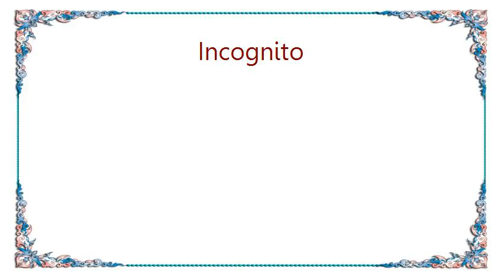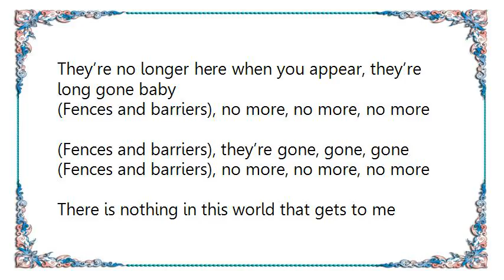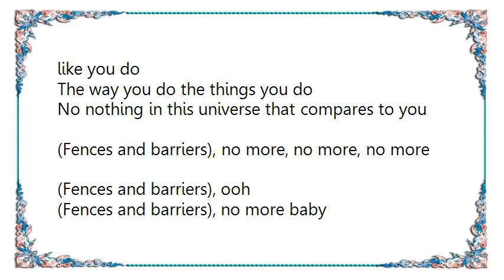Incognito - Fences and Barriers Lyrics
[Lyrics Incognito - Fences and Barriers]
Whilst others wait, and wait, and wait
We glide into this jam

You’re stirin’ up a revolution in my mind
The closer I get to you baby
You open up the windows of my soul
You do something to me that I never thought possible

(Fences and barriers)
All seem to disappear when you are near, they’re gone
(Gone are the seeds of doubt)
They’re no longer here when you appear

(Fences and barriers), no more, no more, no more
(Fences and barriers), gone, gone, gone
(Fences and barriers), they’re all gone baby

Your caresses speak, they tell a tale
Of a journey to love
Boy you’re blowin’ my mind like a hurricane
You’re the turnin’ tide and this love cannot hide

(Fences and barriers)
All seem to disappear when you are near
They’re no longer here when you appear, they’re long gone baby

(Fences and barriers), they’re gone, gone, gone

There is nothing in this world that gets to me like you do
The way you do the things you do
No nothing in this universe that compares to you

(Fences and barriers), ooh
(Fences and barriers), no more baby